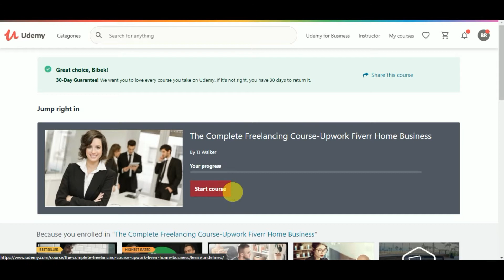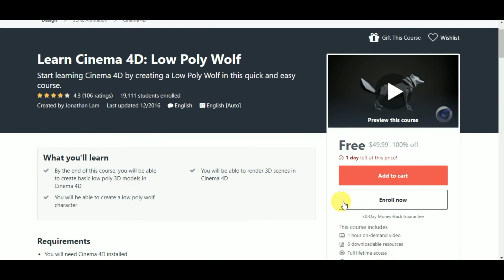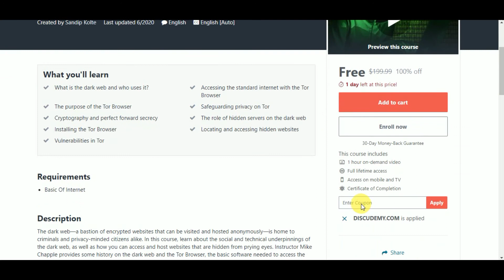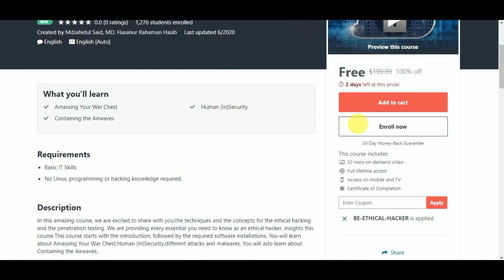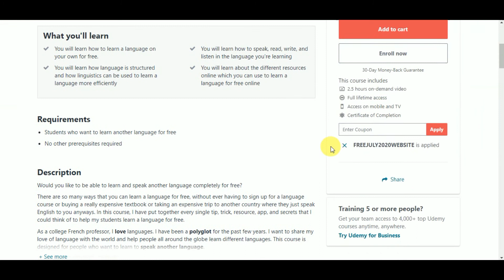Fresh Udemy Paid Online Certification Courses For Free In Nepali l 26 June 2020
Horizon: Earn daily upto 1 ZEN Token
Earn by watching videos on lbry Platform

Get Paid Udemy Courses For Free With Free Certificate- Lifetime Access l 26 June 2020

1. The Complete Freelancing Course-Upwork Fiverr Home Business l Coupon: 4F76EE828178C6698D90
3. Get a Sales Video That CONVERTS in One Hour (or Less)! l Coupon: 6C35E8D98CC75C944FE5
4. Public Speaking for People Who Hate Public Speaking l Coupon: BB15C954093CC32F7103
5. Record Your Screen Like A Pro: Create Sellable HD Videos! l Coupon: COUPON2020
7. Lead Generation & B2B Sales With LinkedIn And Cold Email l Coupon: 4EE45851ADDFF8E35BEC
10. Writing Poetry for Beginners: How to Write Winning Poetry l Coupon: FREEDOM
12. Git Basics. Commits, code merges, GitHub repository l Coupon: 2B12455550CC65A2E644
13. Hands-on & Complete D Programming Crash Course for Beginners l Coupon: EC8F07E1D787F9BD1967
15. Basics Of Security In Ethical Hacking Course l Coupon: BE-ETHICAL-HACKER
16. AWS Certified DevOps Engineer - Professional Exam 2020 l Coupon: FREEBIESGLOBAL.COM
17. Software development in Python: A practical approach l Coupon: DISCUDEMY.COM
19. Machine Learning A-Z™: Hands-On Python & R in Data Science l Coupon: A7A75D0C72BC5C3F94F3 (expired)
21. Polyglot Masterclass: Become Fluent in any Language for Free  l Coupon: FREEJULY2020WEBSITE